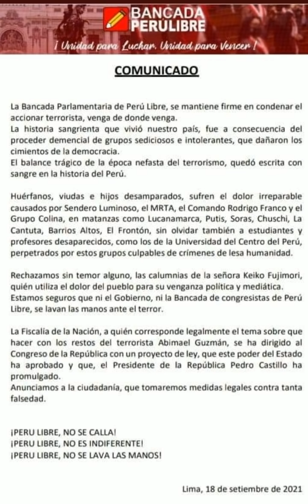¡AUDIO BOMBA! VLADIMIR CERRÓN Y PERÚ LIBRE DEMANDARÁN A KEIKO FUJIMORI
El partido Peru Libre liderado por Vladimir Cerrón anunció que tomarán acciones legales contra Keiko Fujimori por afirmar que el gobierno del Presidente Pedro Castillo simpatiza con el líder de Sendero Luminoso Abimael Guzmán. Keiko Fujimori acusó al Presidente Pedro Castillo de guardar un silencio cómplice con respecto al tema de Abimael Guzmán. Esto es una burda mentira. El Presidente Pedro Castillo se sometió a la presión de la derecha y los medios de comunicación promulgando la ley que permitiría cremar los restos del líder de Sendero Luminoso Abimael Guzmán.